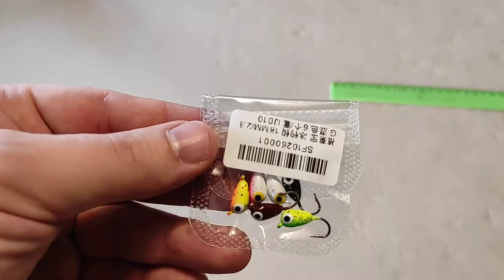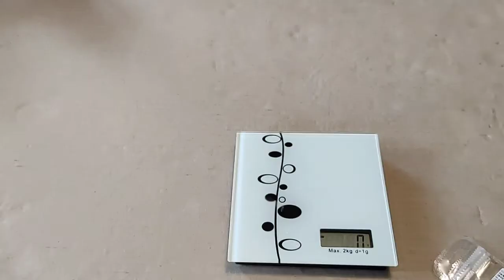Мормышки 6 шт., 18 мм, 1,5g для зимней и летней рыбалки с Алиэкспресс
Мормышки 6 шт., размер - 18 мм, заявленный вес - 1.5 г.  6 цветов, реальный вес 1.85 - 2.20 г. Цевьё крючков в краске - необходимо удалять краску. Продавец не скрывает этот факт - на фото также залито. После очистки - не очень острые. Будем разлавливать.
Продавец: GobyGo Store (Aliexpress)
Стоимость: 1.55$. Сейчас 1.59$

Доставка 21 день почтой Литвы (безтрек). Отправили на следующий день.